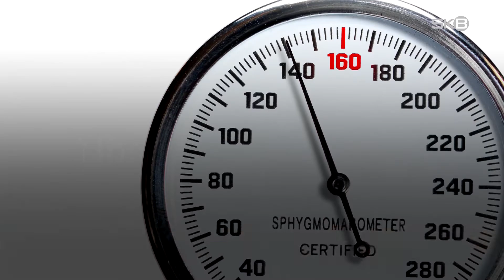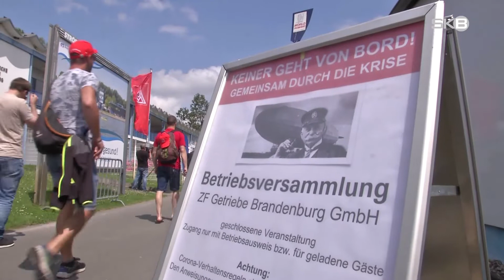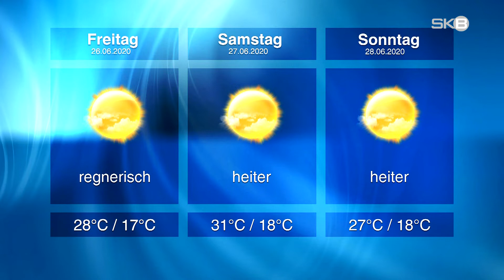Donnerstag, 25.06.2020 | SKB-Nachrichten aus Brandenburg